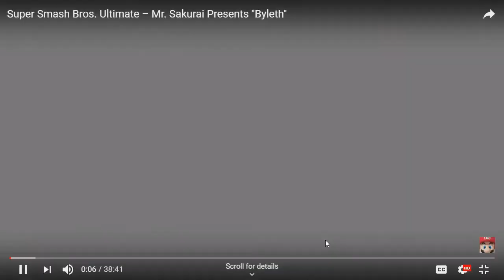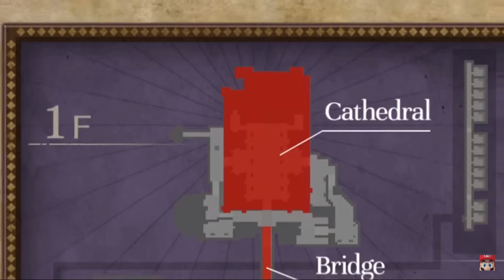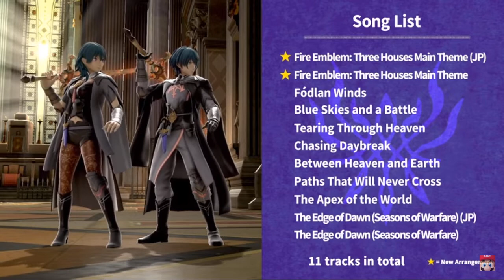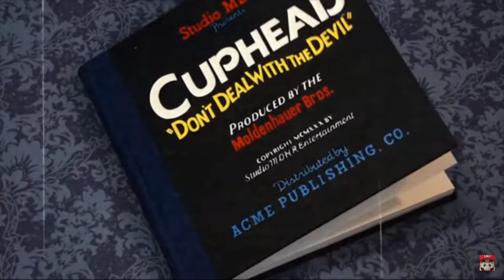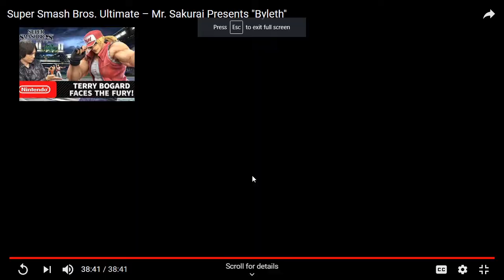FIGHTERS PASS 2! - Byleth in Smash Reaction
This is my reaction to Byleth from Fire Emblem: Three Houses making it into Smash. Also, Cuphead is in the game as a Mii Costume!

(I can't believe the added another FE rep...)

Even though I make content on a variety of games, my content is NOT directed toward children. My videos might contain crude humor, foul or suggestive language, drug references and some graphic violence here and there. I also don't think my content is interesting or appealing to children. If you are under 13 years of age, do not watch my content without parental consent.

The videos on my channel are never monetized unless I state so.

Here's some facts about me that relate to Smash: My favorite game is Super Smash Bros. Ultimate, a game that came out in 2018 for the Nintendo Switch. The character I main is R.O.B.; I've played him since Smash 4 in 2017 and I've loved his gameplay and style the entire time. My secondary is Mario, mostly because of up-air combos and that juicy FORWARD AERIAL.

My Xbox gamertag is ActuallyShubb if you were interested in following me.
Shubbscribe!